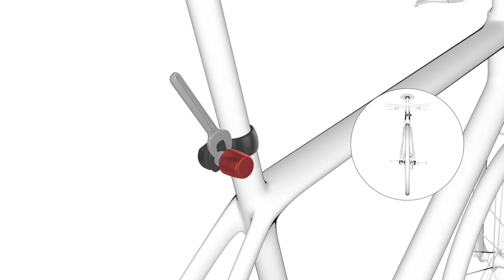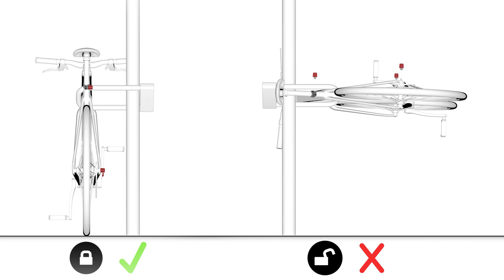NutFix™ Saddle Clamp Installation Guide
Protect your saddle and seatpost with the NutFix™ component security system